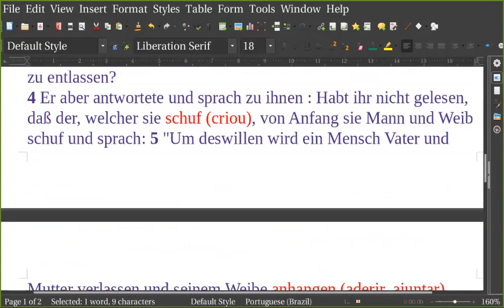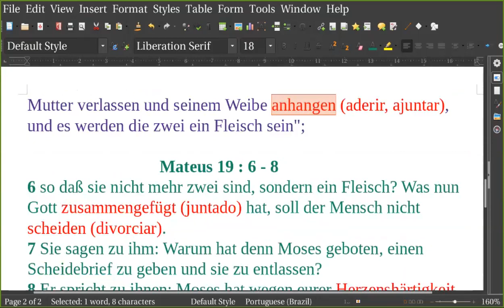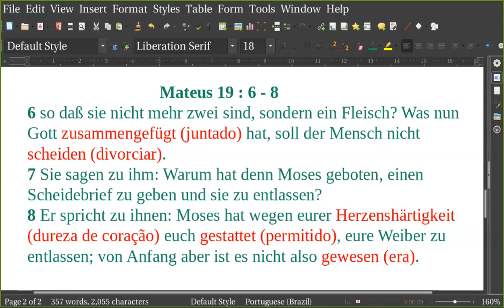Biblia Alemão cmpsvd1970